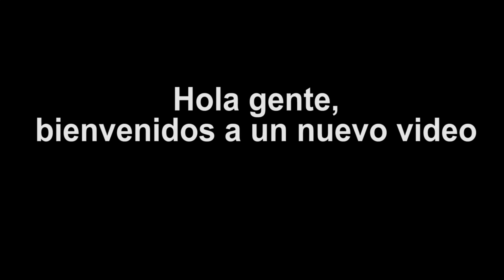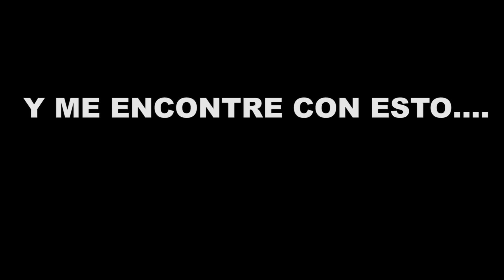IDV FAN FEST | INDEPENDIENTE DEL VALLE 2-0 GYE CITY | PLANTILLA 2023